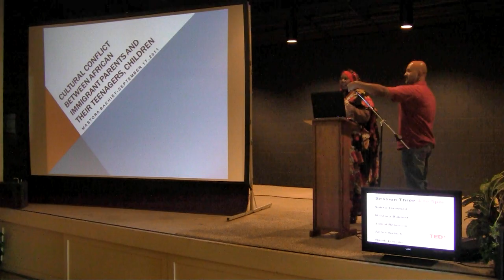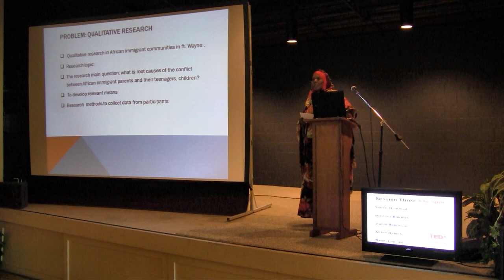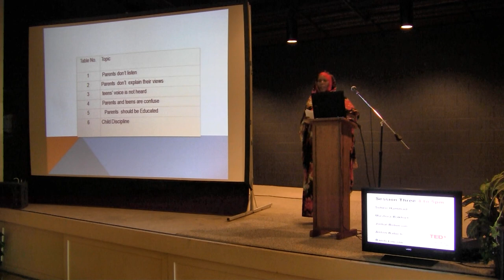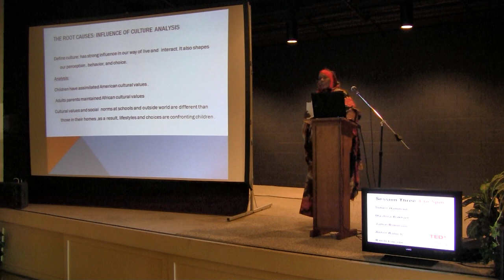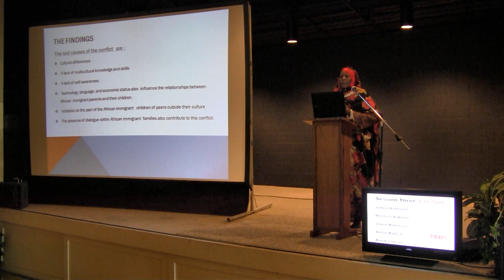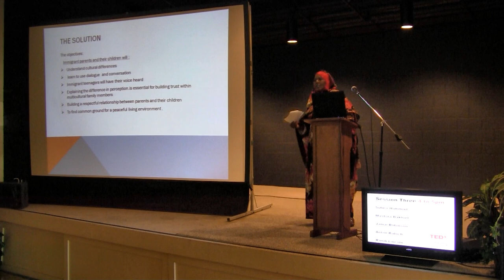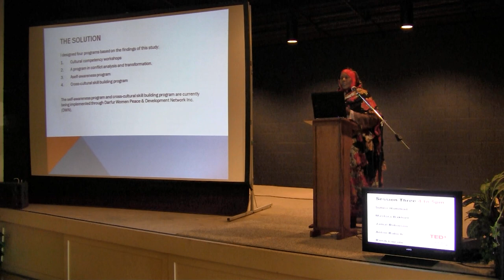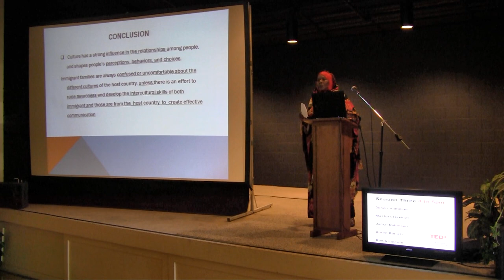TEDxMaumeeRiver - Mastora Bakhiet - Cultural conflict within immigrant families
My name is Mastora Bakhiet. In 2010, I obtained a Master of Intercultural Services, Leadership, and Management Candidate SIT Graduate Institute, Brattleboro, VT. I was responsible for planning, managing, monitoring and evaluating women's development programs. I also supervised a staff of 26 in twelve women's development centers throughout twelve different villages. I coordinated development programs for women and organizations working in the same field (UNICEF, ILO) as well as independent projects, such as designing income garnering activities for female households.